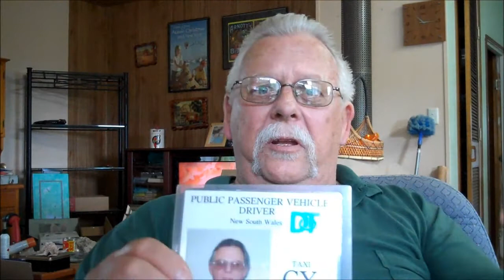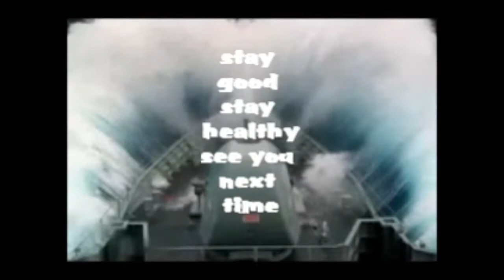THANK YOU TO BILLYCTV